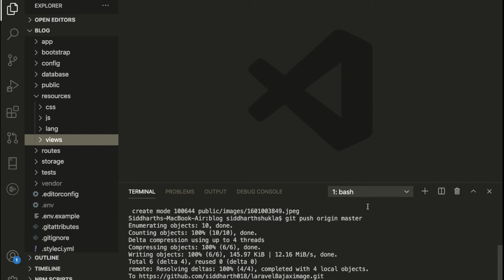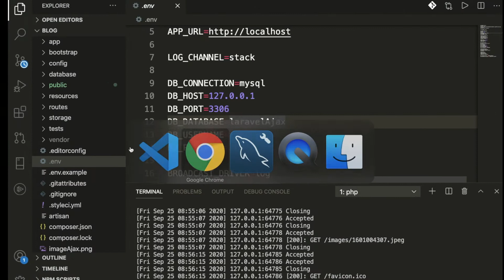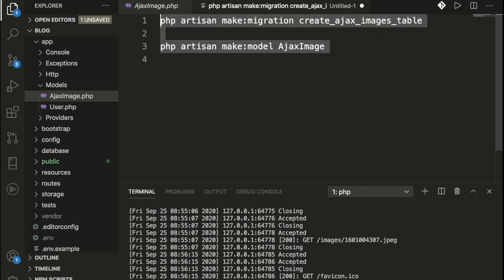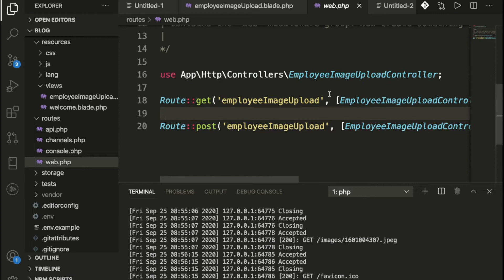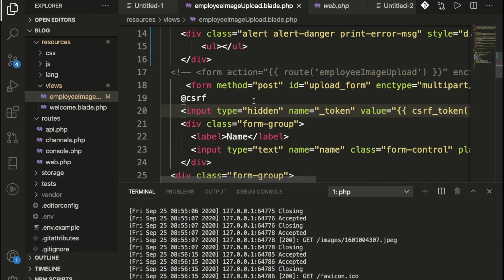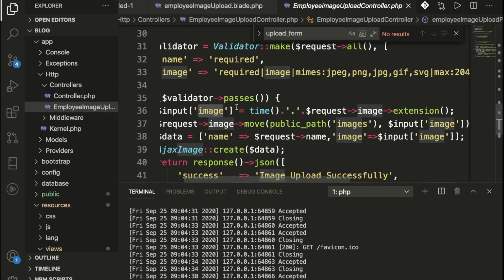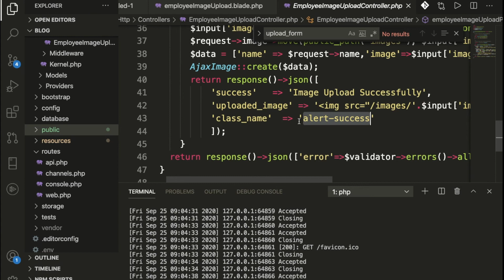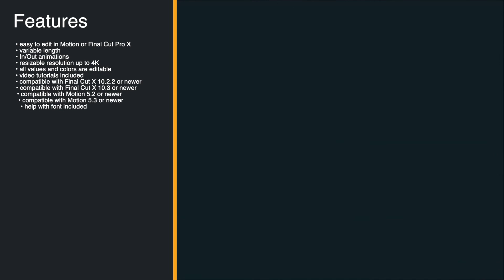Laravel 8 Ajax Image Upload In Hindi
In this video, we will learn about how to upload the image in laravel 8 using ajax

You can follow this link to install ubuntu 18.2